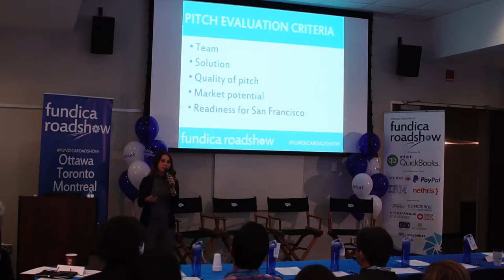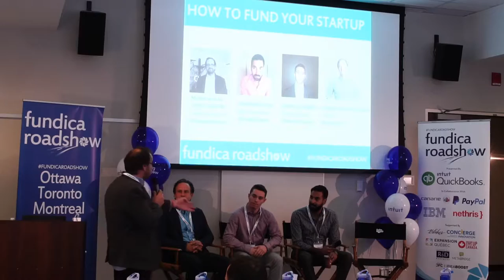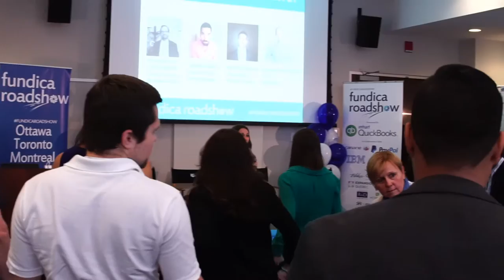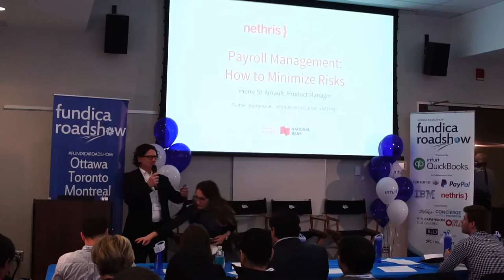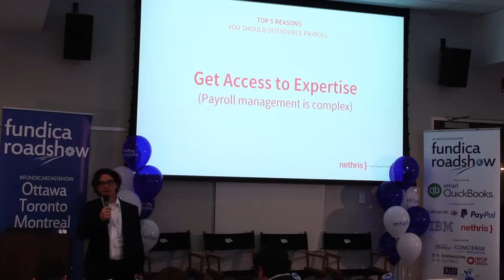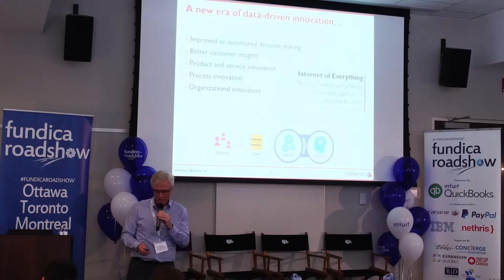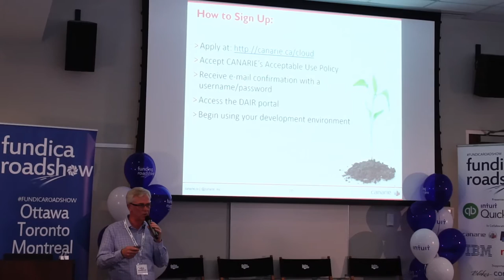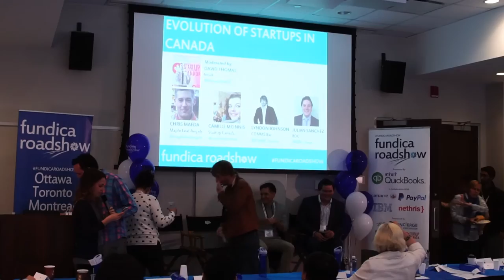FRS16 -- MaRS - Toronto Livestream (morning)